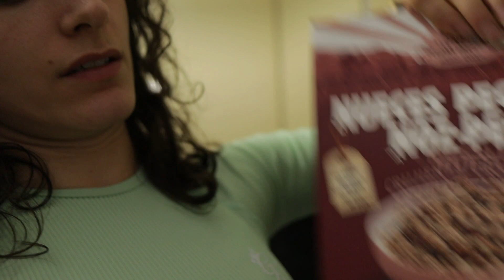O QUE COMO DURANTE DOIS DIAS - batatas fritas INCRÍVEIS na air fryer, alimentação saudável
Olá olá, hoje trago um vídeo com um vlog de dois dias meus de alimentação, espero que gostes, que te faça companhia e te ajude de certa forma eheh

A receita das batatas também tem em reels no meu instagram 🥰